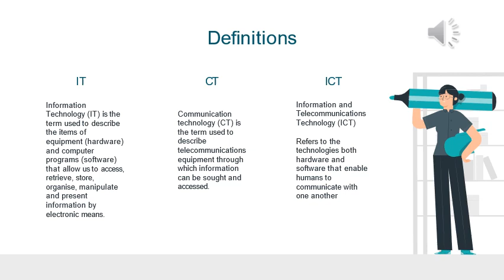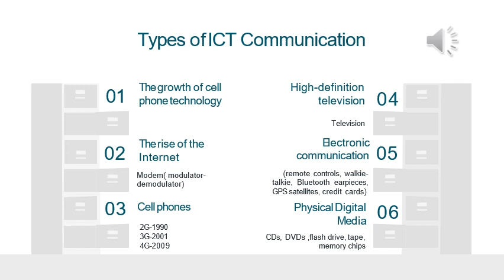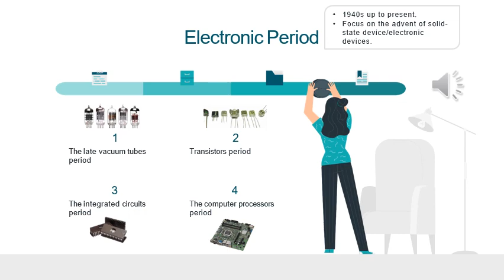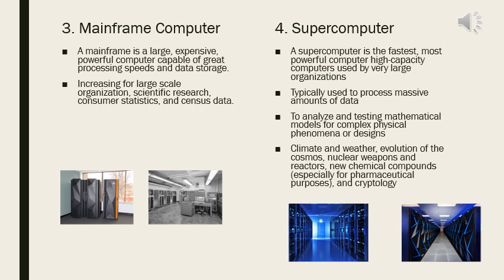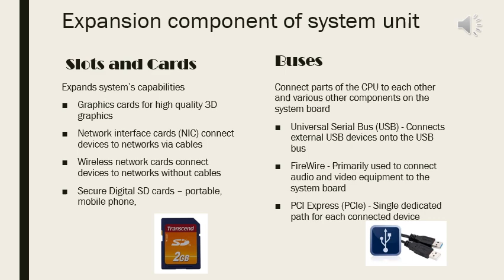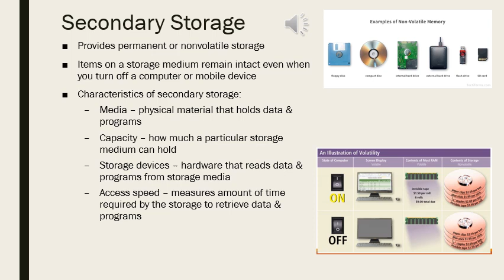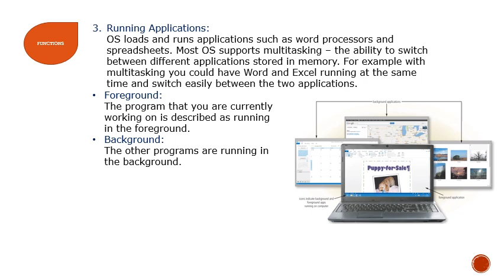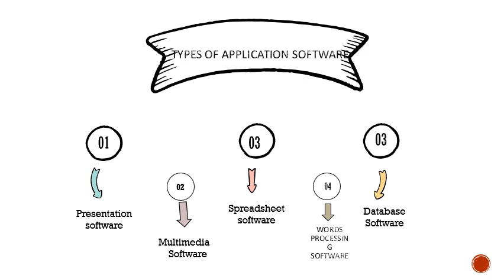2.3.1 Computers and Gadgets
2) TOPICS ON HIGH TECHNOLOGIES
        2.3 Information and Telecommunication Technology
               2.3.1 Computers and Gadgets
                         - Introduction to ICT
                         - System Unit
                         - Input and Output
                         - Storage
                         - System Software
                         - Application Software
               2.3.2 Internet
                         - The Web and Electronic Commerce
                         - Connection and Network
                         - Conclusion